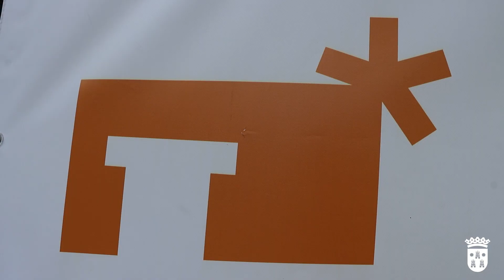Torrent celebra el Dia del Comerç Local